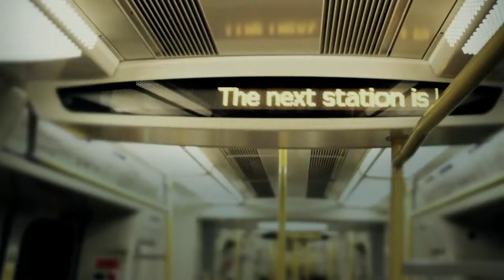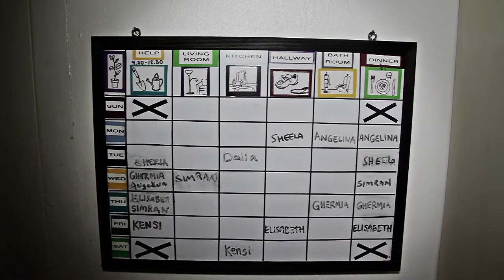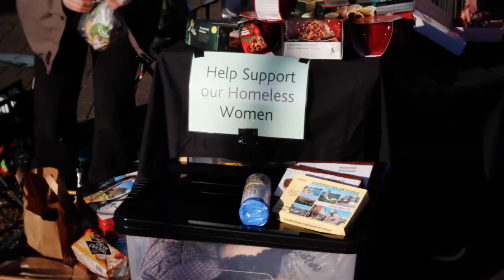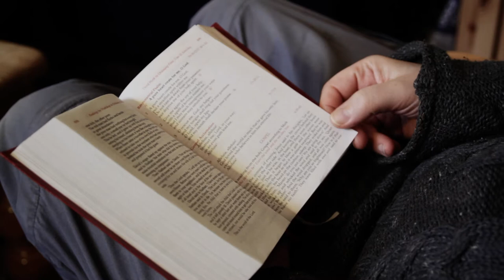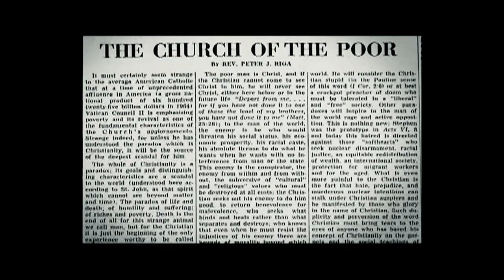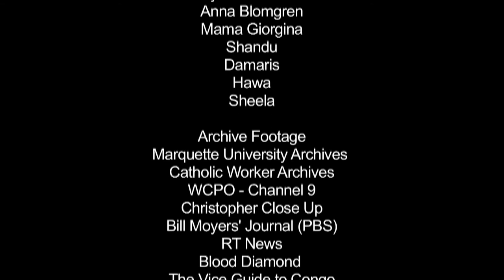Catholic Worker Farm UK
This documentary is a brief insight into the life of The Catholic Worker  Farm, London. The Farm aims to provide accommodation, food, English lessons, counselling and other services for 19 destitute (without access to public funds) female asylum seekers (who we call our ‘sisters’) and their children, at no charge. The documentary consists of interviews with volunteers and the women themselves and explains both the way of life at The Farm and the aims and inspirations of the global Catholic Worker Movement.